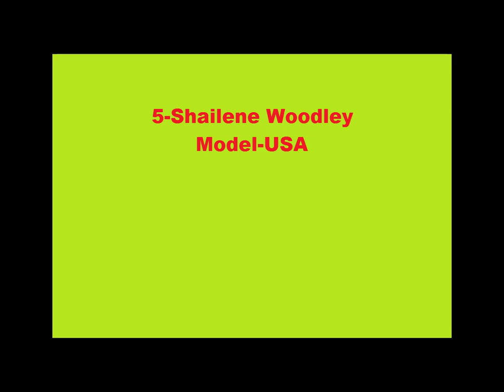Top 10 Most Beautiful Girls List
We will enlist the top 10 most beautiful girls of the world for year 2017 and expecting same will be for year 2018.  In this list 10 females relate to show biz, modeling and acting.